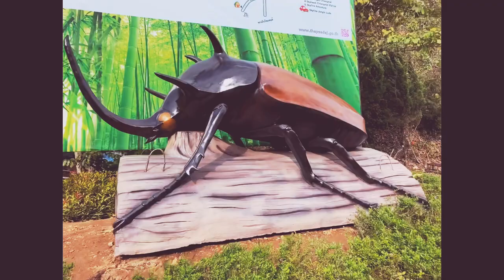เส้นทางไปพิงดอย คอฟฟี่ with Ducati scrambler +HP corse hydroform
เส้นทางจากทางแยกขวาขึ้น ไปยัง พิงดอยคอฟฟี่ครับ